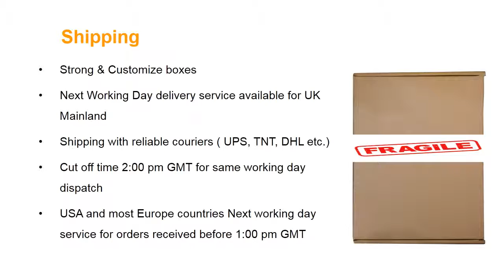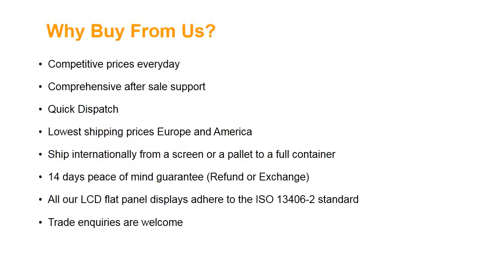Samsung LTN160AT01-001 Laptop Screen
Screen Size: 16.0”
Screen Resolution: 1366X768 (WXGA HD)
Type: LCD CCFL-1